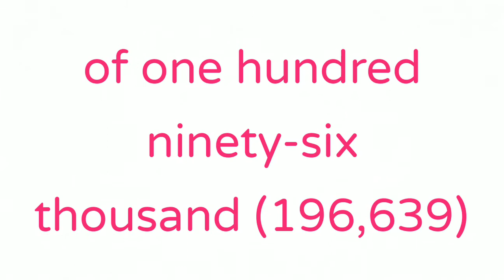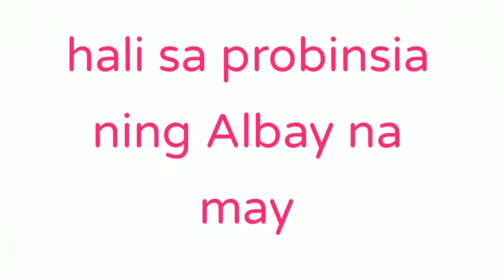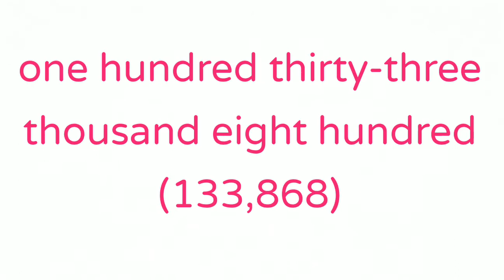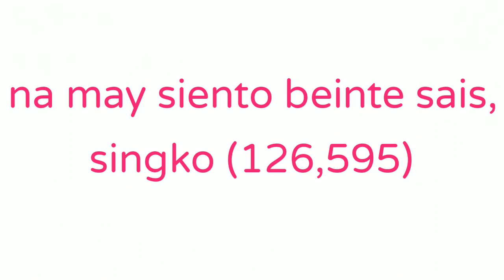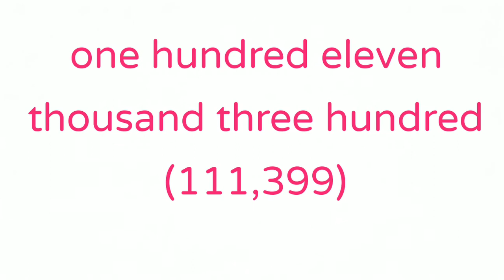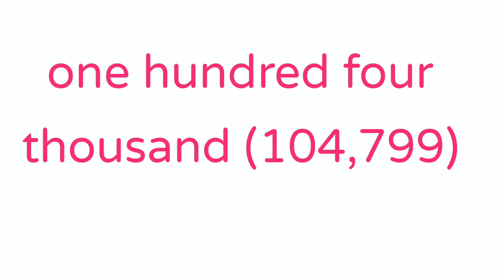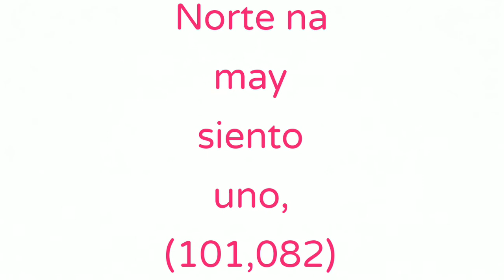Hundreds Thousands NUMBERS in BICOL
Aside from giving you an idea of the population of the Bikol Region ranking the top 10, coming from the cities/municipalities in the year 2017 Census, you will also learn to translate a hundred thousand numbers in Bikol.